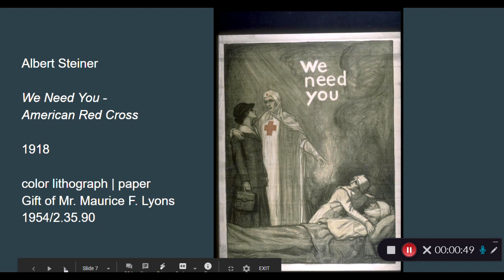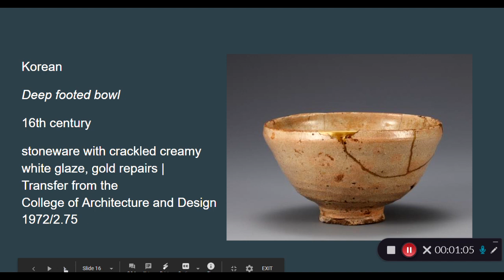Introducing: Medicine @ The Museum - The University of Michigan Museum of Art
Medicine @ the Museum will pull objects from our collection to explore current events and themes related to COVID-19 and examine the history of medicine and the ways we comfort, protect, and repair ourselves.